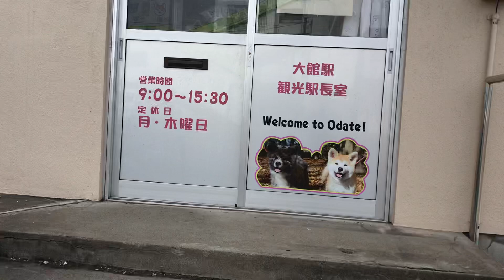秋田犬 純 天、龍、大館駅前秋田犬ふれあい処、特例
大館駅前に秋田犬ふれあい処があります。
ドアを開けると秋田犬が飛びつく、
なんてことは普段はありません。

柵の内側に純と天がふれあい活動参加、
柵の外側のお客様スペースには秋田犬の龍（虎オス、1歳11ヶ月）が見学に来ました。

大館市の秋田犬、あこと飛鳥、その担当者さん達の3年にわたる苦悩に満ちた試行錯誤により現在のふれあい活動のスタイルとなっております。